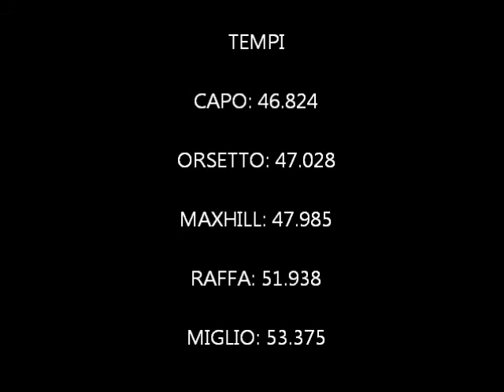PITBIKE 08.02.2015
Descrizione